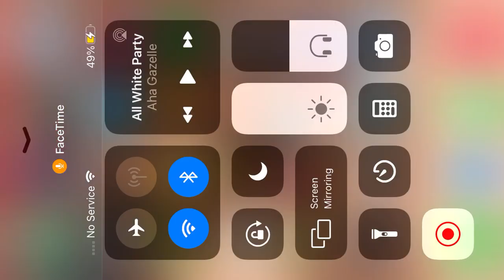Brawl stars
Old brawl stars game play